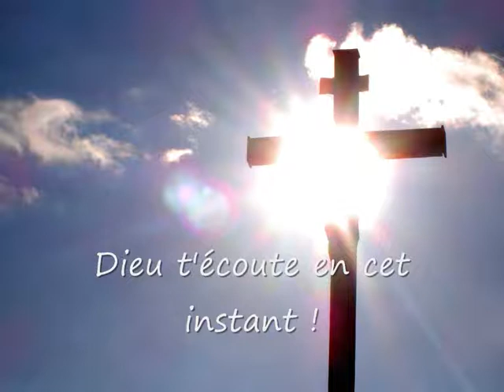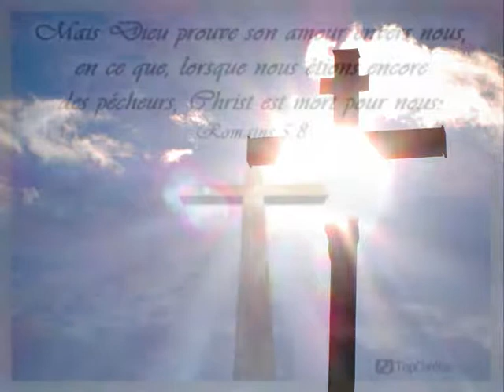glorifie ton Nom